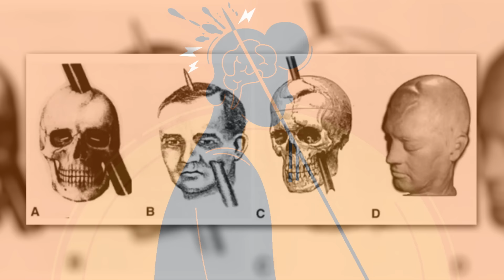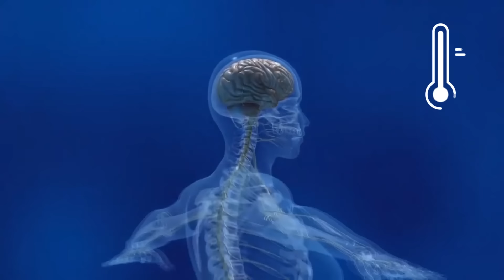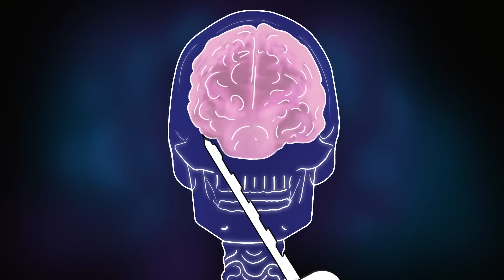Personas Suertudas Que Sobrevivieron Lo IMPOSIBLE - Parte 3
La suerte estuvo del lado de estas personas increiblemente suertudas que sobrevivieron a lo imposible.